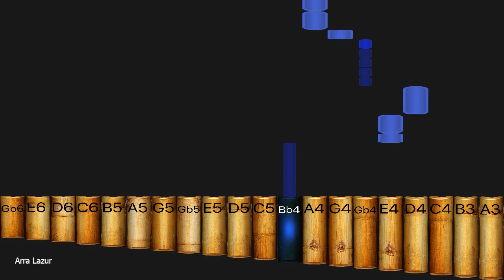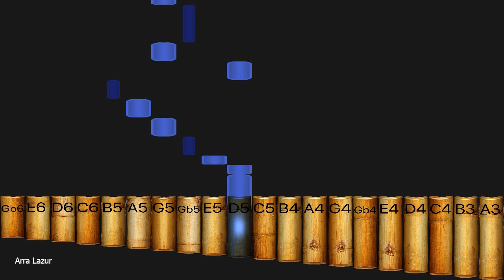Pirates of the Caribbean - He's a Pirate (Pan Flute TUTORIAL)